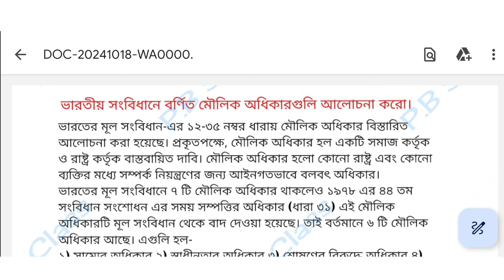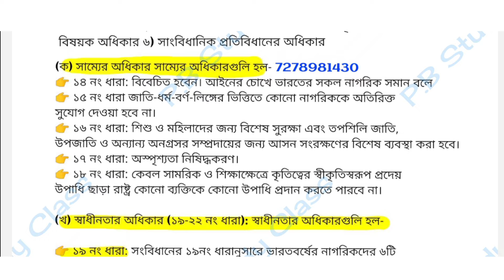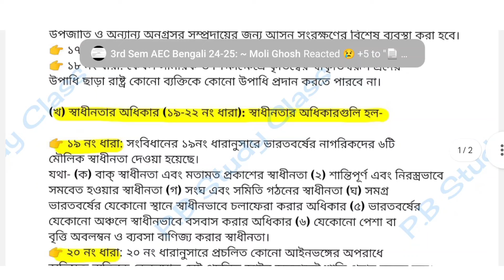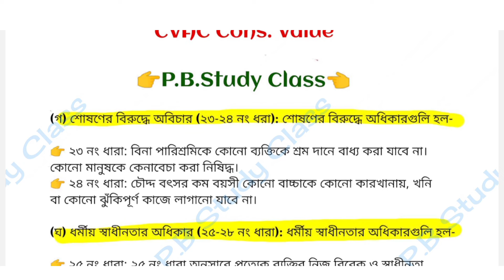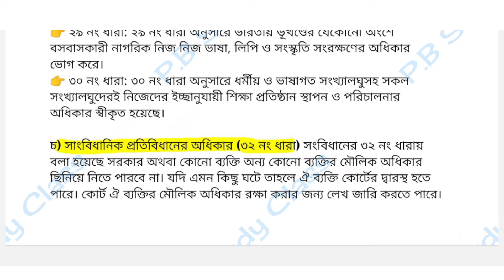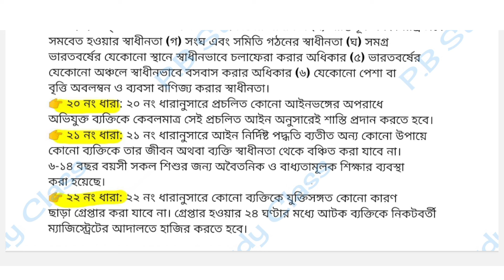CU 1st Semester Constitutional Value Suggestion 2024-25 | 1st Semester Constitutional Value CVAC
CU 1st semester constitutional value suggestion 2024 | 1st semester constitutional value CVAC
constitutional value semester 1 suggestions 2024
cu constitutional value semester 1 suggestions 2024
cvac constitutional value semester 1
semester 1 cvac constitutional value
constitutional value compalsary semester 1
cu 1st semester constitutional values last minute suggestion 2024
1st semester constitutional value cvac
cu cvac constitutional value